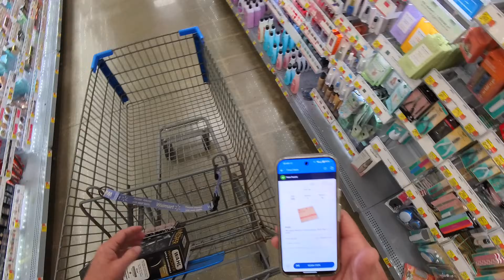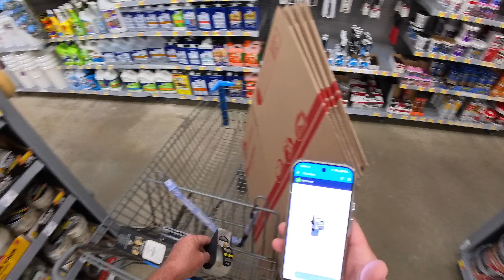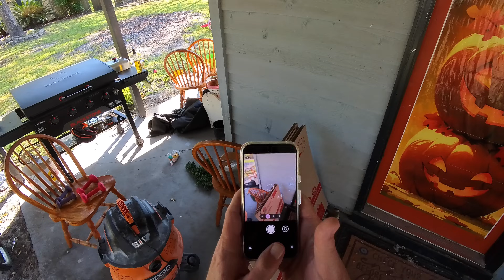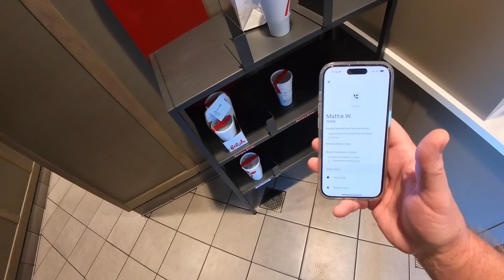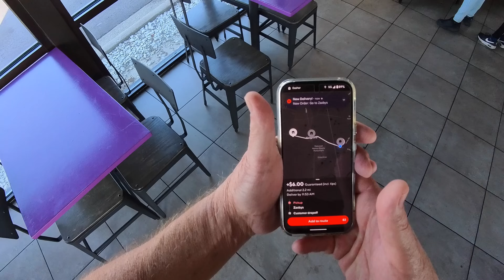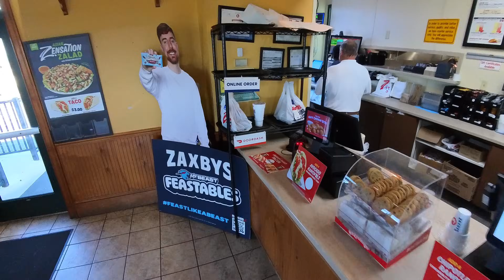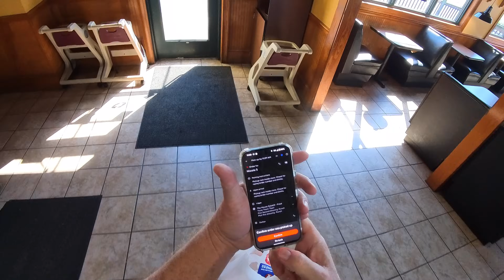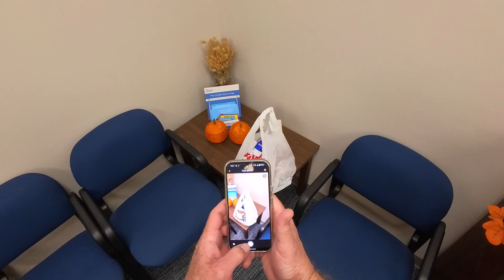The Road Back To Platinum Ain't Easy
The Road Back To Platinum Ain't Easy Doordash Uber Eats Walmart Spark Ridealong Food Delivery Side Hustle Gig Work